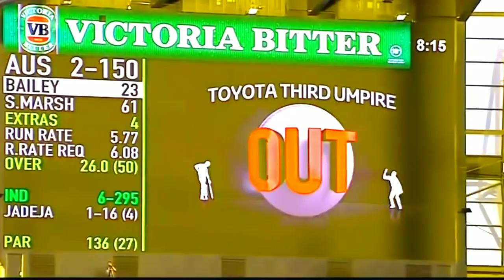Top 10 Fastest Stump Out MS. Dhoni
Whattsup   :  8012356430